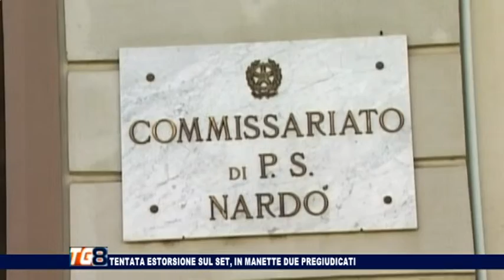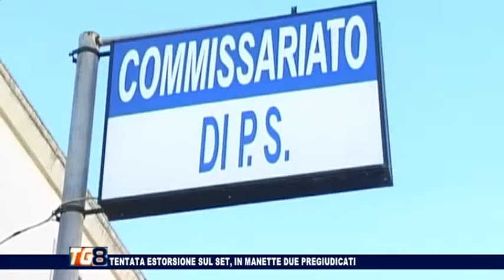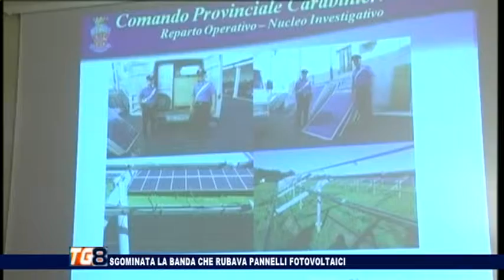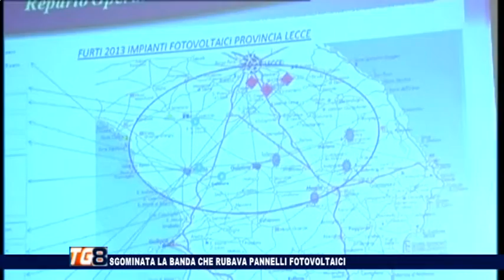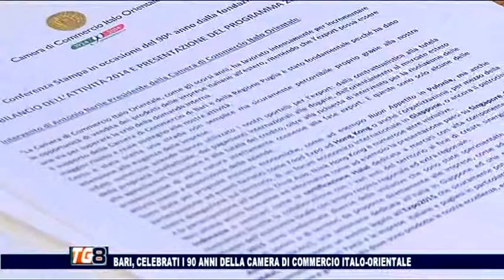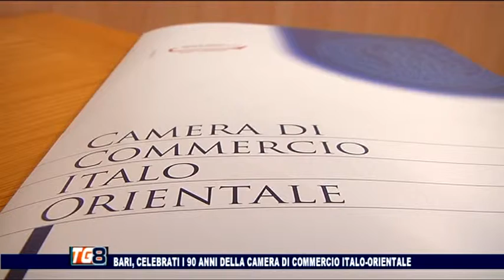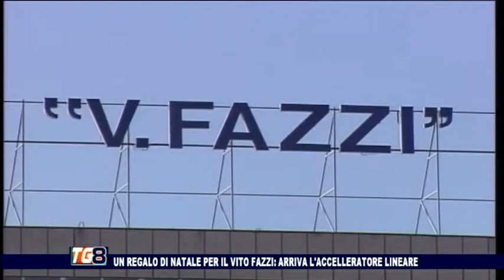TG 8 20 DICEMBRE 2014